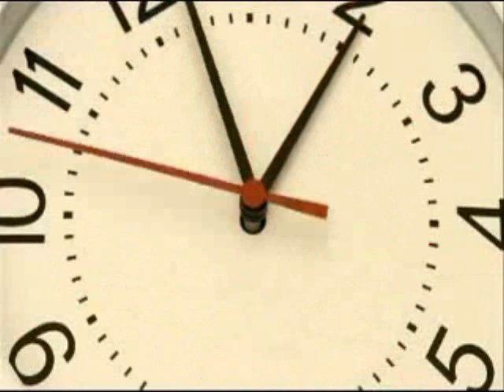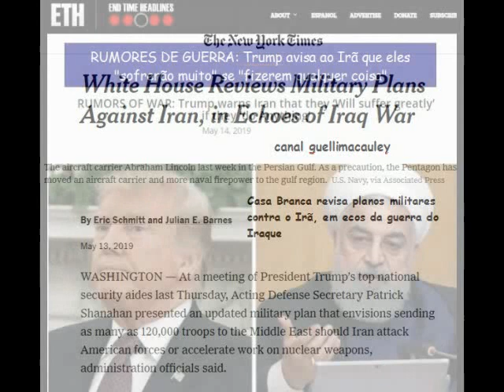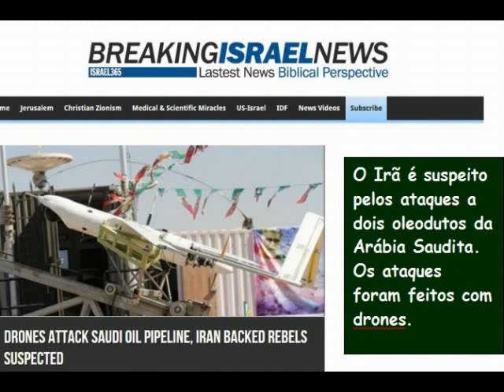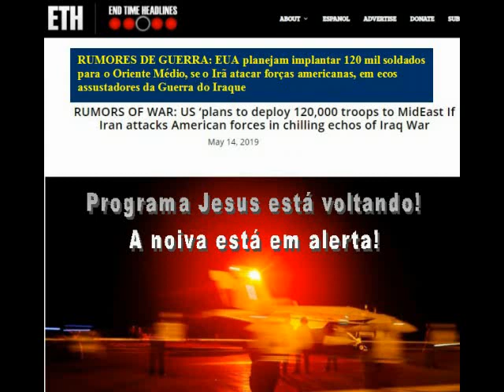Estados Unidos e Irã guerra psicológica